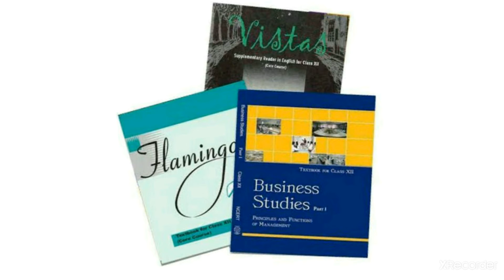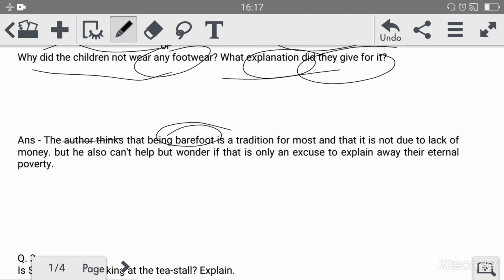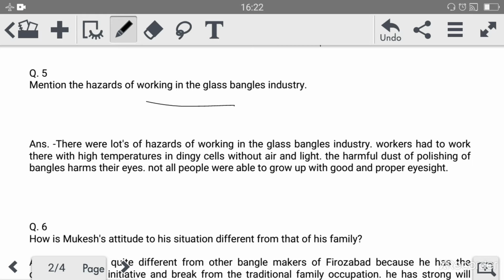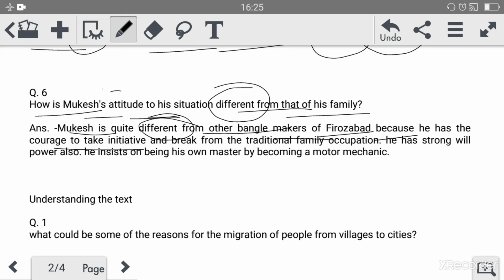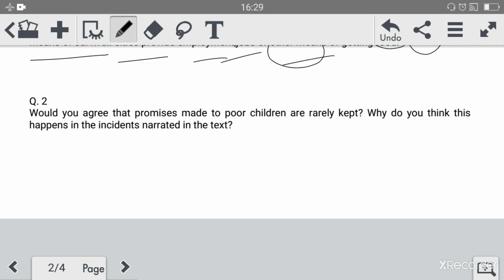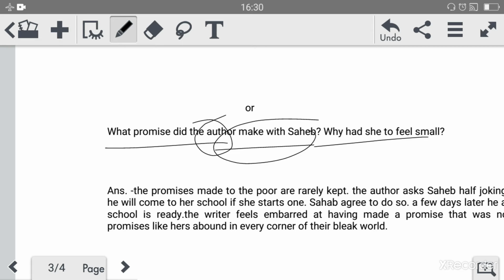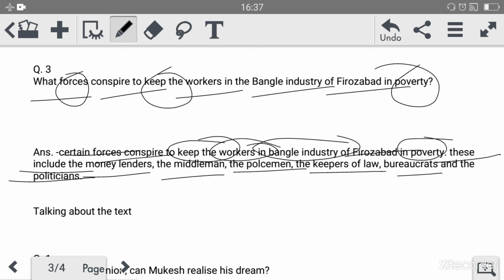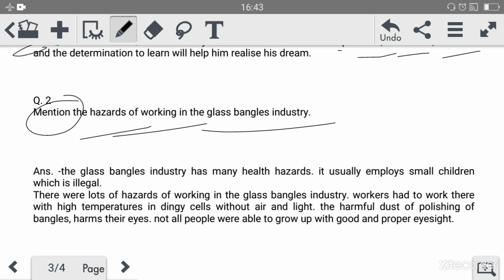English class 12th || Flamingo || Lost Spring || Important Questions and Answers || Part -5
English class 12th flamingo Lost spring.
Important Questions and answers.
Part -5.